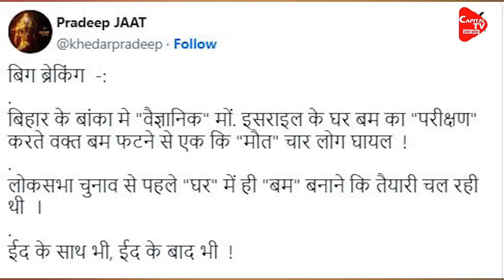पकड़े गए जिहादी बिहार मे कराया था बम ब्लास्ट, लिया गया तगड़ा एक्शन | Capital TV Uttar Pradesh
A bomb exploded in Banka district of Bihar on Friday (13 April 2024). Four children playing near the house were injured in this explosion. Two children died during treatment. Two other injured children are undergoing treatment at a hospital in Bhagalpur. Meanwhile, when the police registered a case and started investigation, the names of 5 accused came to light. Now the news is that 2 accused have been arrested. The name of one is Mohammad Ismail and the other is Noor Mohammad. Raids are being conducted to search for the remaining absconding accused.